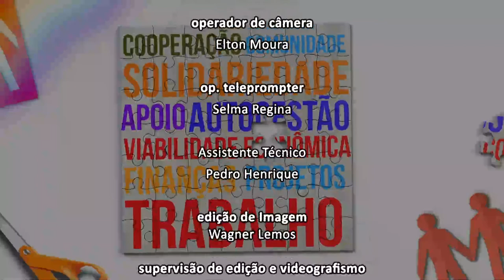Ecosol em Ação - Renda Reciclagem - Bloco 2